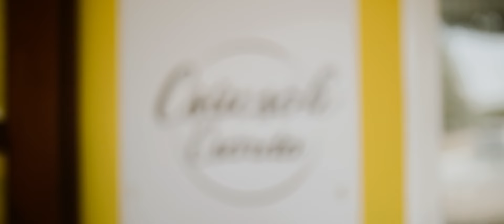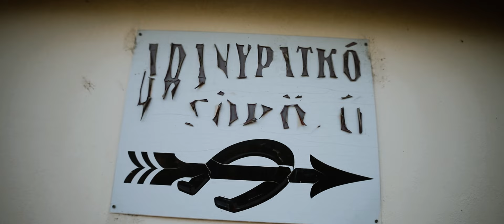Golden Mile - Kocsmatúra 2020 full movie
Békésszentandrás kocsmáit végiglátogattuk idén is! Egy szuper csapat egy szuper napon.
Megállók:
1. Csücsök csárda
2. Kozák kocsma
3. Eldorádó Büfé
4. Rózsa Sörkert
5. Szalon Söröző
6. Nagy-Magyarország Fogadó
7. Zöld Sas vendéglő
8. Strand kocsma
9. Aranypatkó Söröző
10. Sport büfé